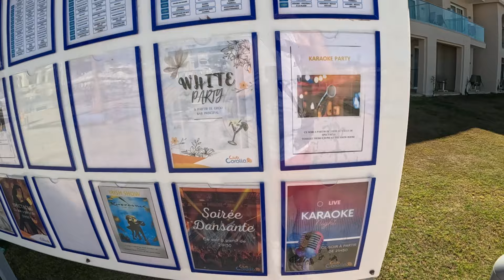Pickalbatros White Beach Resort, Taghazout, Agadir. Walkthough January 2024